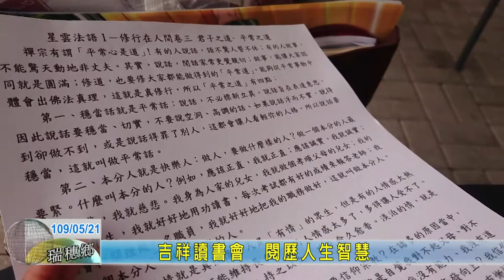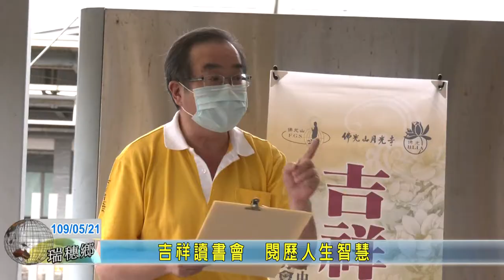20200521 10 吉祥讀書會 閱歷人生智慧